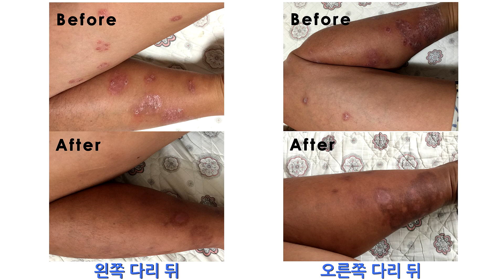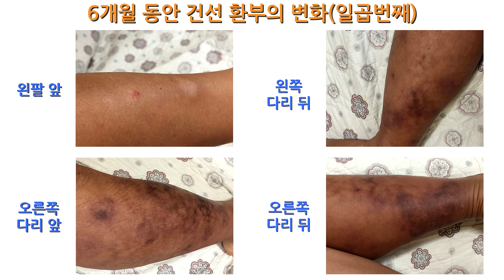정상적으로 사회생활하며 건선 치료하기 - 숯가마 자연치유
술,고기,단음식,커피,폭식, 스트레스 등 사회생활 하다보면 피할 수 없는 것들을 다 하면서도 건선을 치료할 수 있습니다.
원적외선이 많이 나오는 숯가마를 주말마다 가세요.

꾸준히 하시면 건선 뿐만 아니라, 건선관절염도 같이 치료 됩니다.

제가 6개월간 숯가마 선배님들께 전해들은 노하우를 동영상으로
정리하여 올립니다. 시간 낭비없이 바로 치료에 들어가실 수 있도록. 제가 겪은 실수를 다시 반복하며 고생하지 않도록.
이런 영상을 만들게 되었습니다.

- 저의 건선 치료 과정 설명

- 숯가마 이용을 위한 장비의 진화과정 설명

- 숯가마 이용 팁 정리

숯가마를 제대로 하기 위해서는 어떤 장비가 필요하고,
그런 장비를 어떻게 사용하는지
몇개월을 다녀야 귓동양으로 알수 있는 노하우를 전부 방출합니다.

숯가마용 장비를 준비하는 과정(황토물 들이기)도 따로 동영상이 있으니 참조하세요.